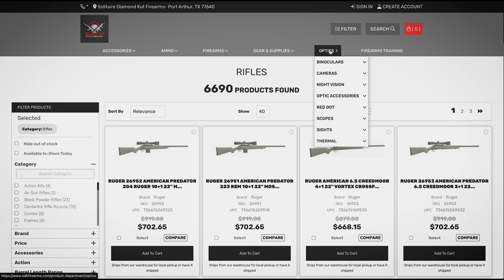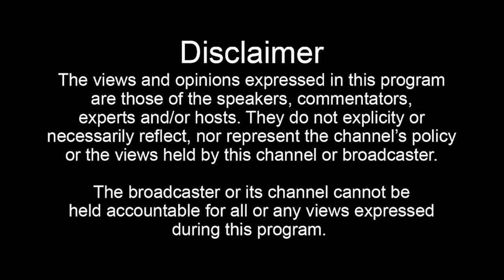George Daniels (FULL):Chicago Music History, George's Music Room, Embracing Hip Hop, R. Kelly + More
George Daniels is one of the most influential figures in Chicago music history. In this interview with Donnie Houston, he talks about his life as a child moving around from New York to Houston before eventually landing his Chicago. George talks about how he became Etta James' driver while at Chess Records, where he met a young Minnie Ripperton and began a relationship. He also talks about his legendary music store, George's Music Room which became the number one stop for any artist coming to Chicago. He talks about his personal relationship with R. Kelly and how he was influential in some of his biggest records, embracing Hip Hop in it's early days when everyone thought it was just a fad and a lot more. There are so many gems and great stories in this interview that you just have to sit down and watch for yourself. This is for any music lover, all ages. George has seen it all and talks about it all in this interview!